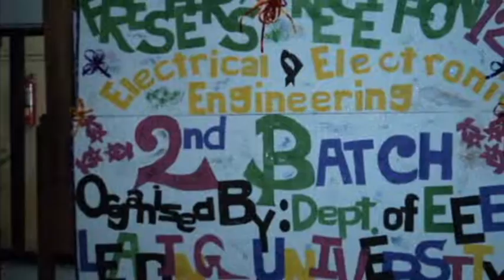1st year Celebration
It's about our special activities in our university's 1st year life.